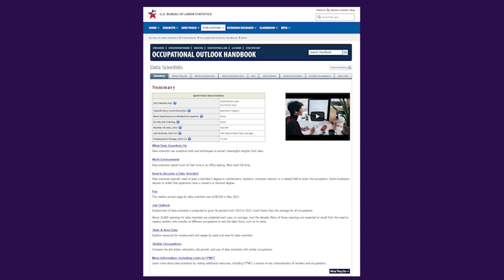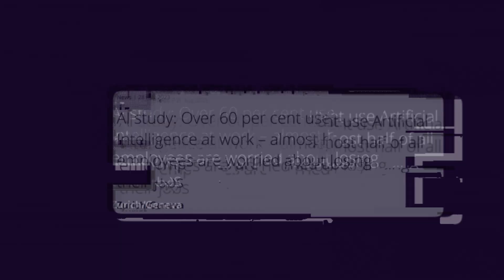If I had to start from scratch Here's what I'll Choose between ( Data & Ai )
🚀 Data Science vs. AI Careers – Which One Should You Choose in 2025?

Are you confused about whether to pursue Data Science or AI? You're not alone! In this video, I break down:
✅ The latest industry trends 📊
✅ Job growth stats for both fields 📈
✅ The key differences between Data & AI careers 🤖
✅ Why hybrid professionals (Data + AI) will dominate the future 🔥
✅ How to skill up & future-proof your career 🚀

💡 Bonus: A real-life career transition story from Data to AI!

00:00 - Intro: Data vs. AI Careers
00:26 - Job Market Boom
01:29 - AI’s Rapid Growth
02:07 - AI Talent Shortage
03:07 - Data & AI Merging
04:21 - Hybrid Skills Win
05:20 - Must-Have Skills
06:09 - Final Thoughts